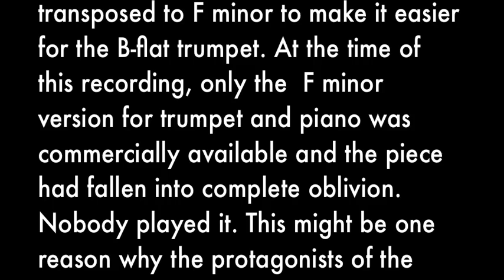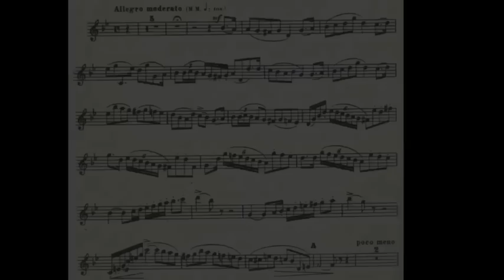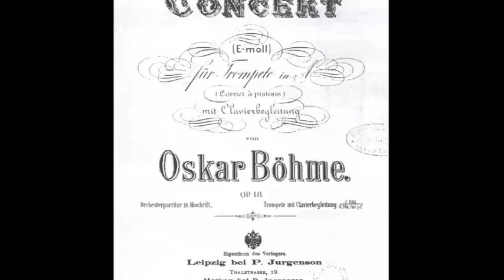Max Sommerhalder – Oskar Böhme, Trumpet Concerto in F minor, Op.18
Oskar Böhme (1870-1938), Concerto for Trumpet and Orchestra, Op.18 (1899)
Version in F minor, reduced for trumpet and piano
I. Allegro moderato – II. Adagio religioso – III. Rondò. Allegro, scherzando

Max Sommerhalder, trumpet
Mario Venzago, piano

Made in 1979, this was the world premiere recording of Oskar Böhme's now universally known trumpet concerto. Published in Moscow in 1899, it was the first large-scale concerto for trumpet and orchestra composed in a romantic idiom, in the key of E minor like Mendelssohn's violin concerto by which it was inspired. The solo part was written for trumpet in A. Later, the work was transposed to F minor to make it easier for the B-flat trumpet. At the time of this recording, only the  F minor version for trumpet and piano was commercially available and the piece had fallen into complete oblivion. Nobody played it. This might be one reason why the protagonists of the present recording ventured to modify the piano part here and there, adjusting Böhme's somewhat homespun harmony to the more advanced idiom of the time when he published the piece and embellishing redundant passages in the way of baroque or jazz performers.